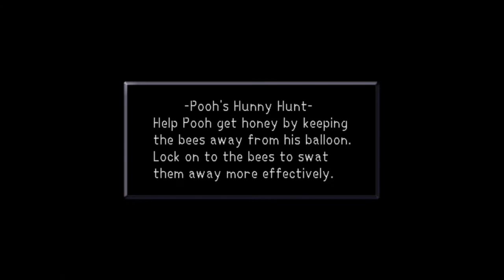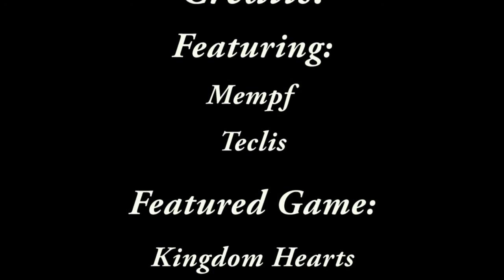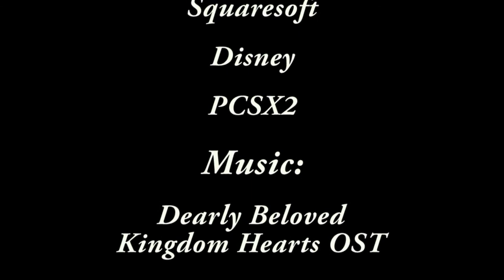Kingdom Hearts Marathon Part 15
The next HPAW project has been decided and filming has begun! Mempf and Teclis will be playing a game start to finish and we will release a new part everyday once we get going! Teclis will be the one playing. We will be using an emulator for ease of capture and quality of video. Although we have done start to finish marathons before this one will be modeled on the Giant Bomb endurance run for scheduling reasons and length of game. The original intent is to not play this live however there may be the occasional live part. Keep an eye on the HPAW twitter for more info.

HPAW's Giant Bomb Endurance Run Styled Marathon of Kingdom Hearts.